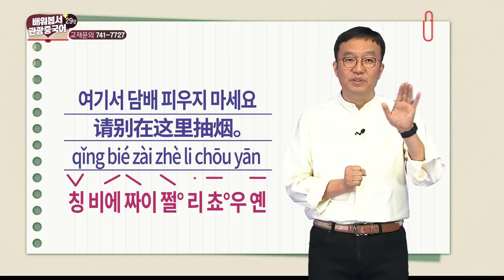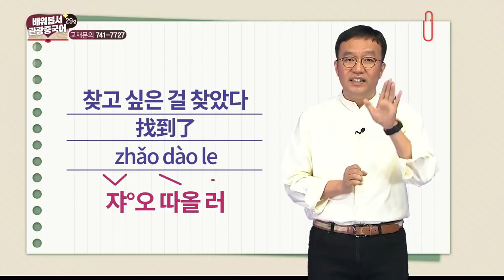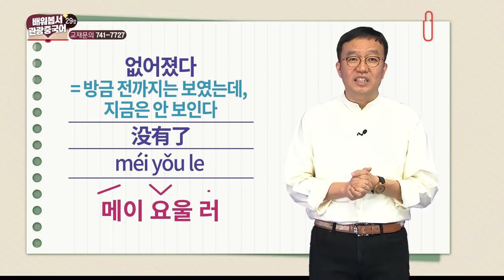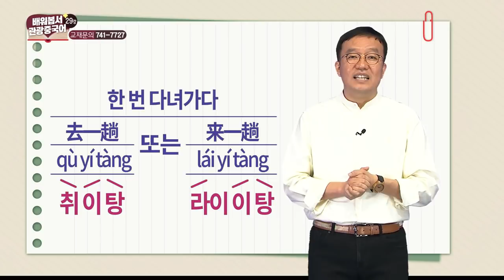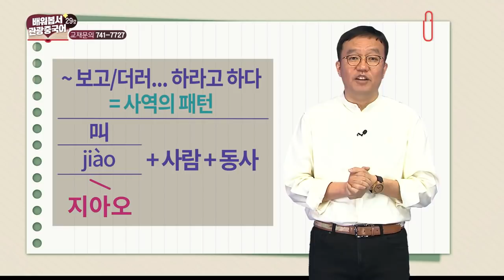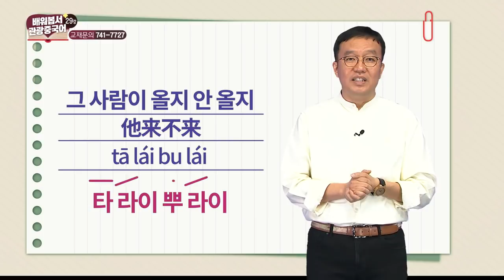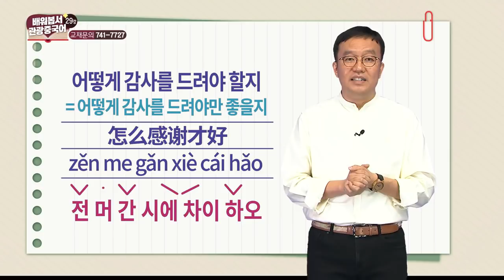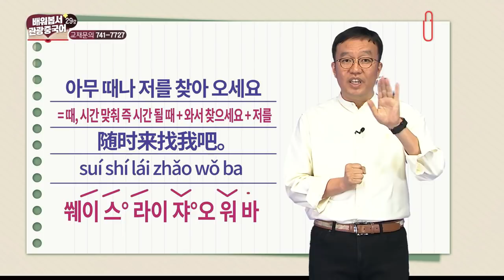2018 배워봅서 관광중국어 - 29강